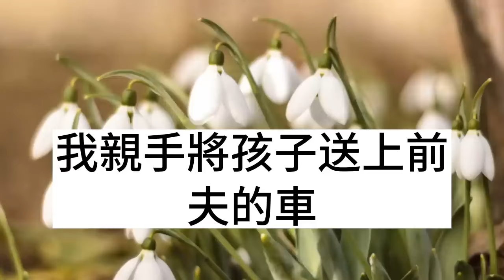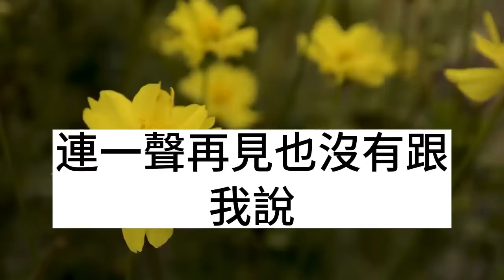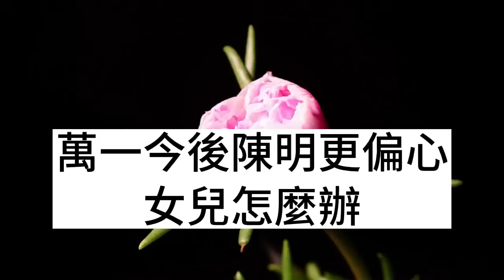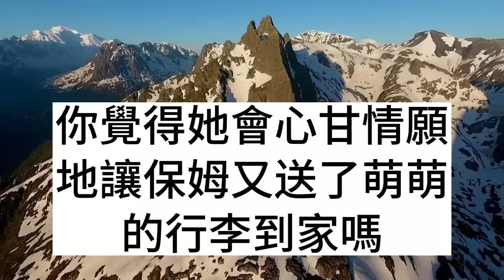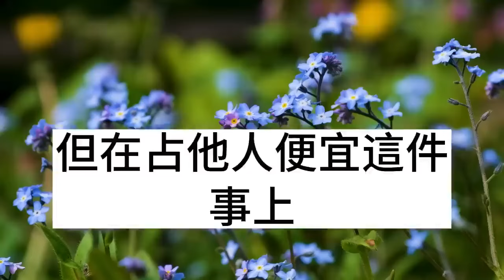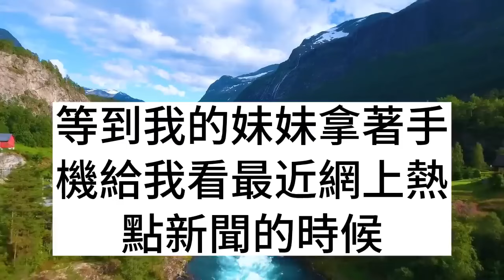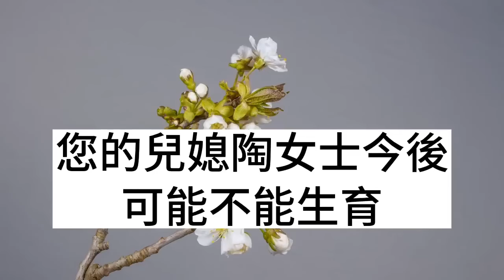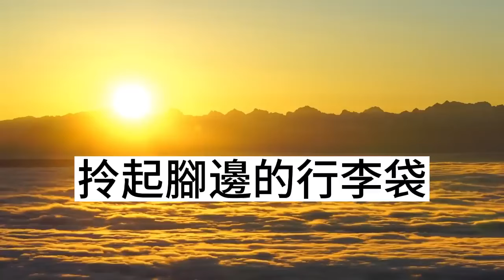懷孕六月老公出軌，我火速聯繫律師去父留子，女兒出生我贈她百萬房產，六年後我變更遺囑繼承人，親手將孩子送上前夫的車！枫林晚霞